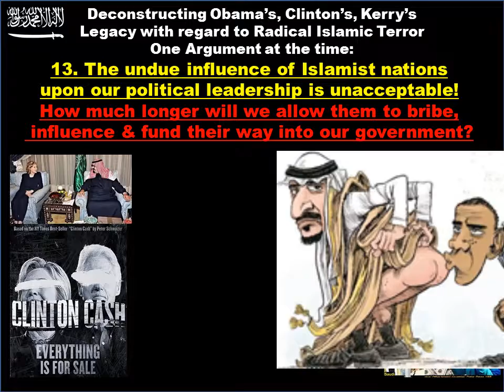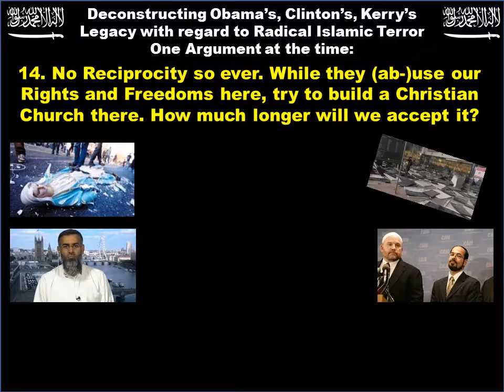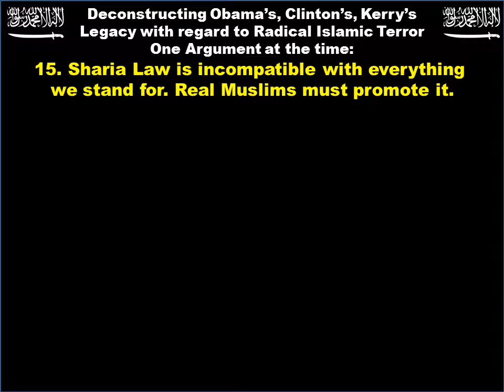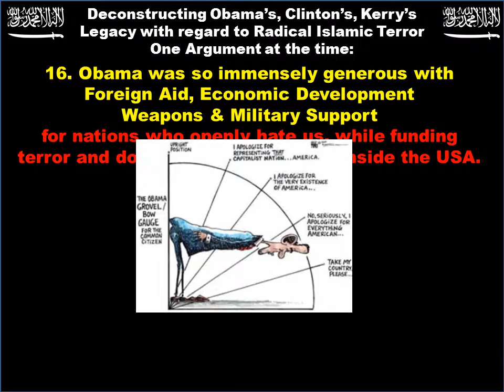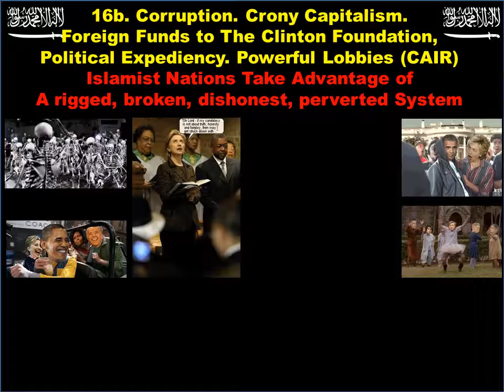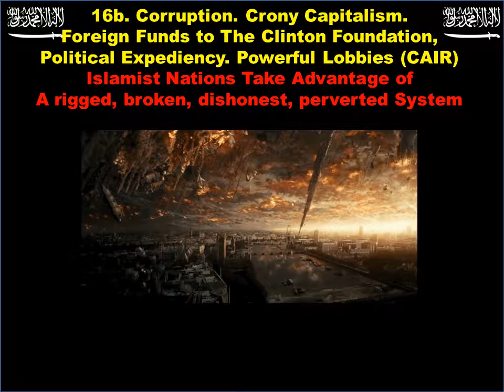Radical Islam 3